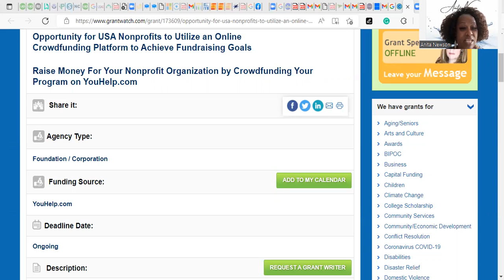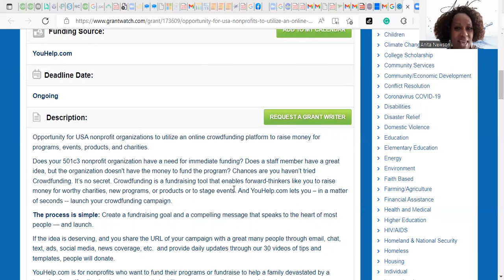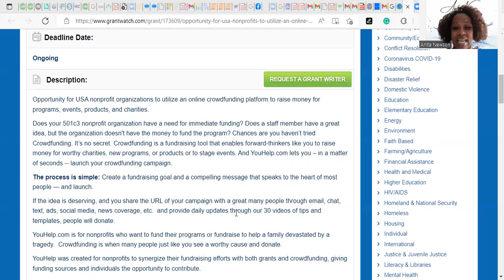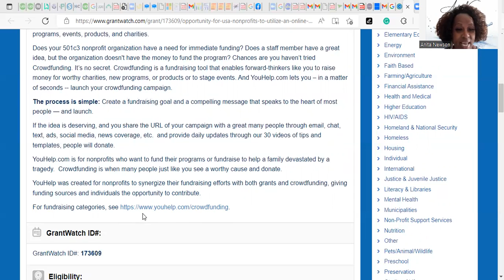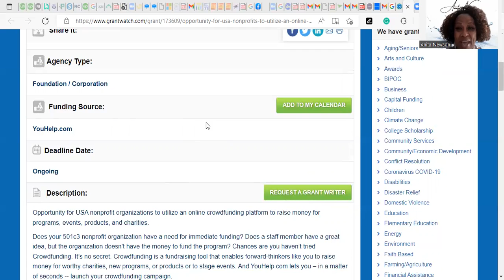Opportunity for USA Nonprofits to Utilize Online Crowdfunding Platform to Achieve Fundraising Goals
AnitaN The Biz Coach is Back with NEWS YOU CAN USE—on ALL THINGS GRANTS!  Check out my video AND the information below to help you GET GRANT READY!

I’m here to help, so use the link below to have a meeting with me to see how I can help you—GET YOUR MONEY!!!